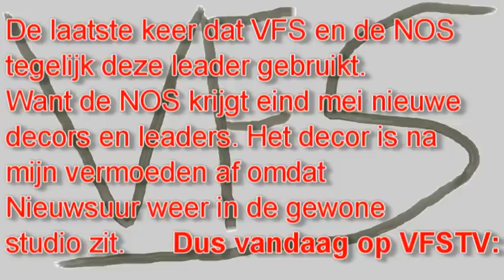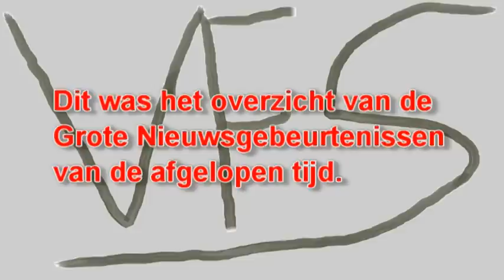Een terugblik op grote nieuwsgebeurtenissen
Een terugblik op grote nieuwsgebeurtenissen door de ogen van VFS en de NOS.
Deze video komt omdat de NOS een nieuw decor krijgt eind mei en daarom vindt VFS het een geschikt moment om terug te blikken.
Excuses voor het beeldformaat.

In deze video:

1953: Watersnoodramp
1963: Moord op John F. Kennedy
1969: Eerste man op de maan
1977: Treinkaping bij De Punt (niet in deze video, wel op NOS.nl)
1989: Val van de Muur
1992: Bijlmerramp
2000: Vuurwerkramp
2001: Cafébrand Volendam
2001: Aanslagen V.S.
2002: Huwelijk Willem - Alexander en Máxima
2002: Pim Fortuyn vermoord
2004: Theo van Gogh vermoord
2005: Terroristische aanslagen Londen
Alle jaaroverzichten online op NOS.nl